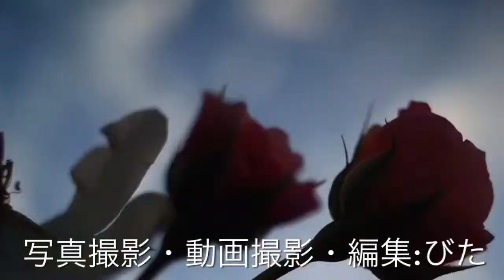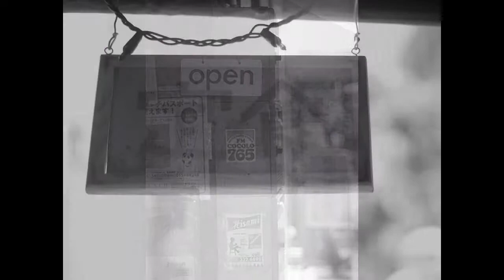【レンズレビュー】OLYMPUS OM-SYSTEM ZUIKO MC 50mm F1.8【オールドレンズ】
オリンパスのレンズは情報が少なくて発売年が不明確！